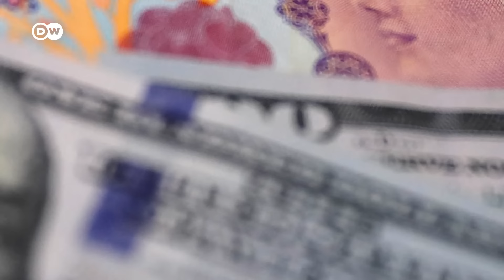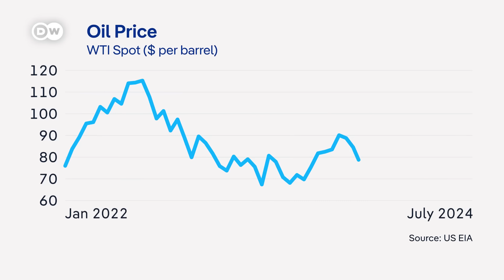How 2024 elections will shape the global economy | DW News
The International Monetary Fund says the world could see "significant swings in economic policy" depending on the outcome of elections this year. It’s just one of the messages in the IMF’s most recent economic outlook, which also describes how trade between geopolitically aligned nations is increasing at the expense of existing bilateral ties. DW Business speaks with the IMF’s chief economist Pierre-Olivier Gourinchas.